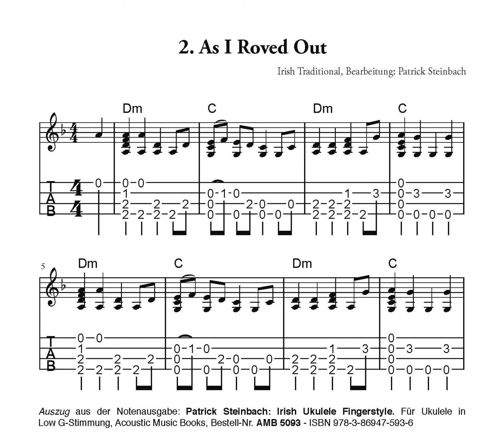02 As I roved out (Irish Traditional, Bearb.: Patrick Steinbach). Patrick Steinbach, Ukulele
Nr. 2 von 44 - Patrick Steinbach, Ukulele (Low G-Stimmung). Tonaufnahme zur Notenausgabe: Patrick Steinbach: Irish Ukulele Fingerstyle. Acoustic Music Books, Bestell-Nr. AMB 5093, ISBN 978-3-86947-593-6.
Copyright: Acoustic Music Books/Ears Love Music, 2024